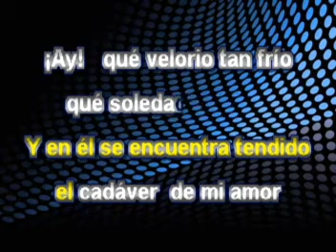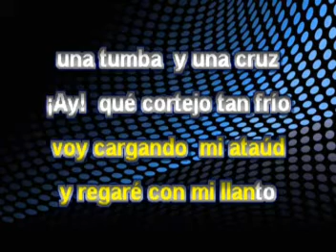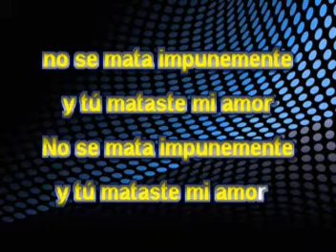Cuatro Cirios - Javier Solís - Karaoke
Cante con la mejor música de Karaoke al estilo de Javier Solís